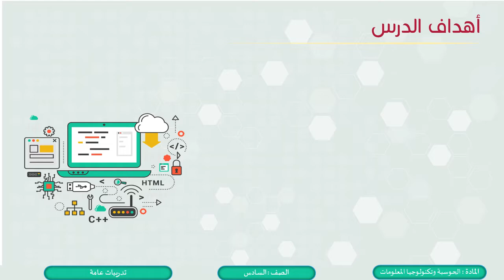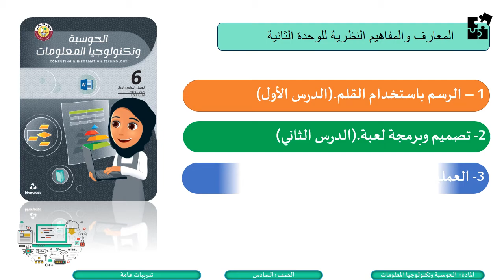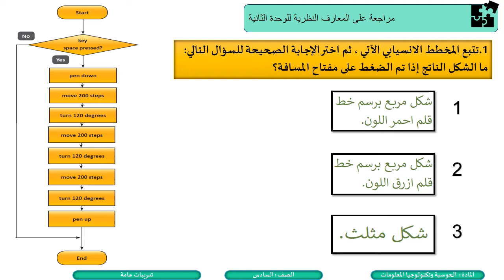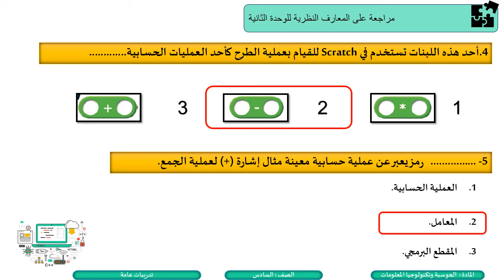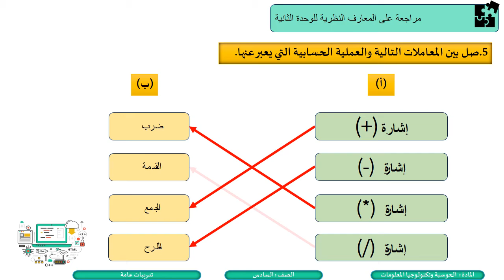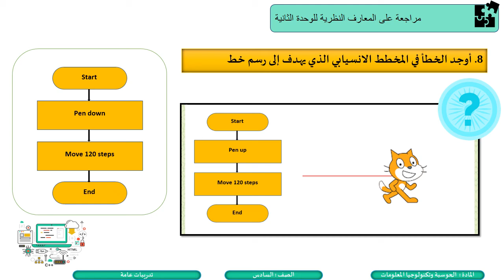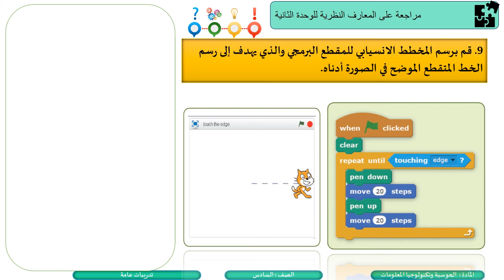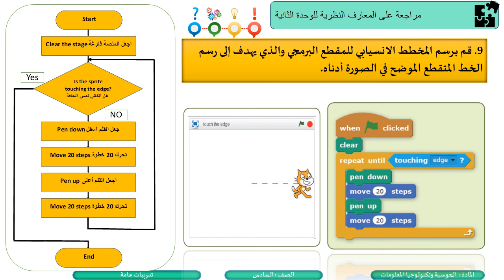حاسوب - الصف السادس - المراجعة النظرية العامة